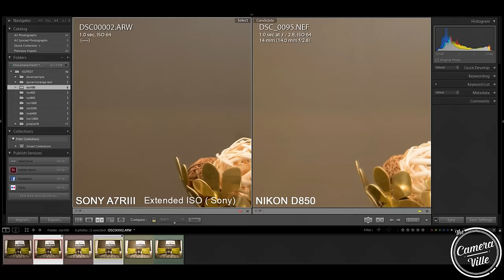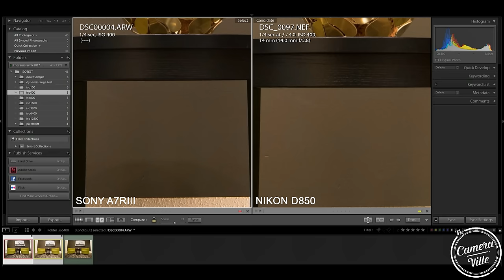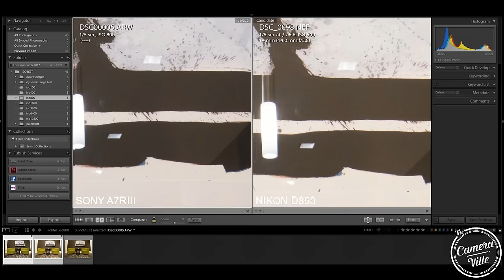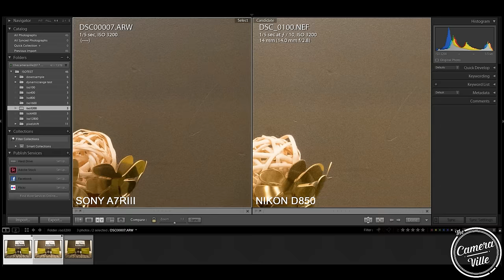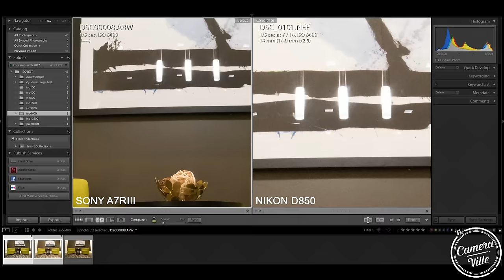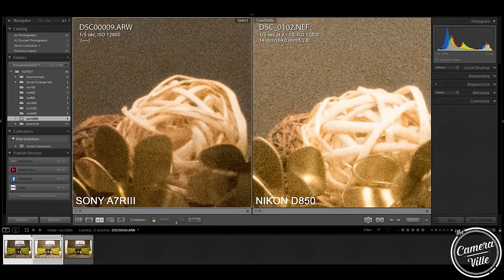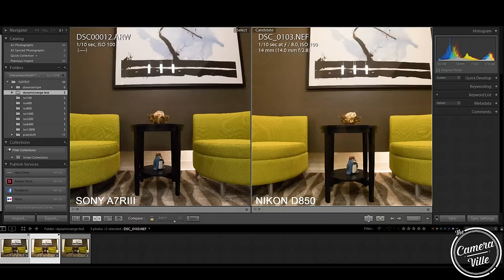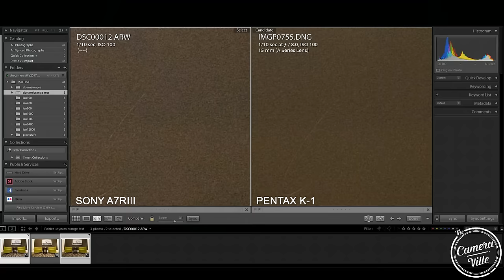Sony A7rIII vs Nikon D850 - Image Sensor Quality Test - Real World Test - NIKON vs SONY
Sony A7riii

Nikon D850

Rokinon 14mm 2.8 Nikon
Rokinon 14mm 2.8 Pentax
Rokinon 14mm 2.8 Sony

-Li

or